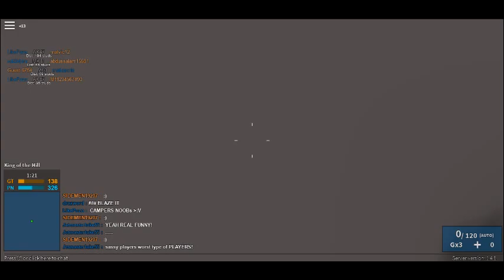phantom forces Ep:5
lets play phantom forces episode 5!